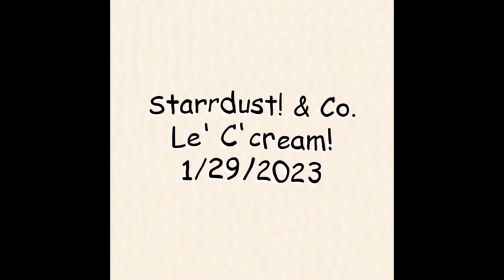Le' C'cream!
The Prime Minister of Funk has returned!